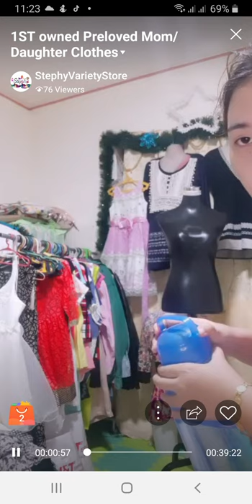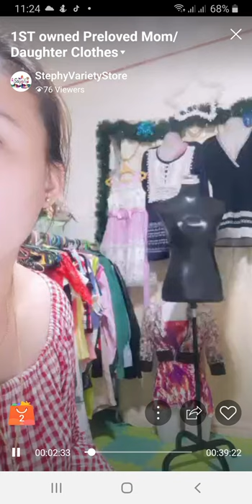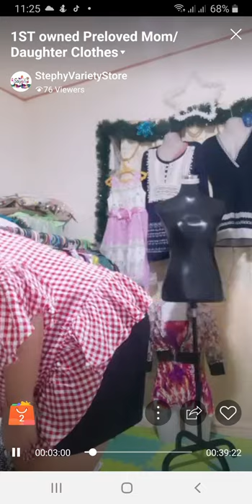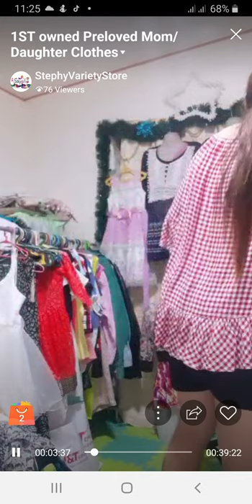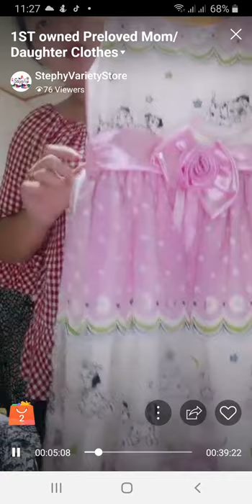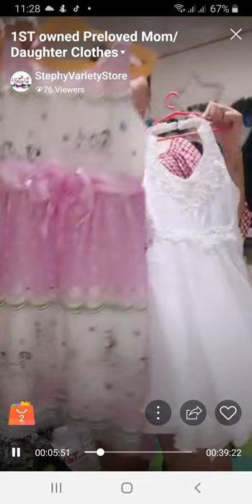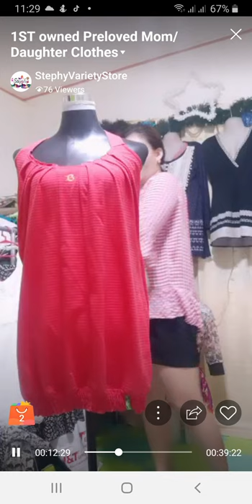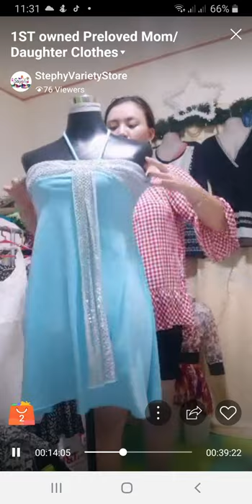Sharing my Shopee Live..